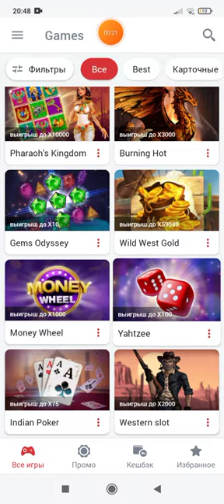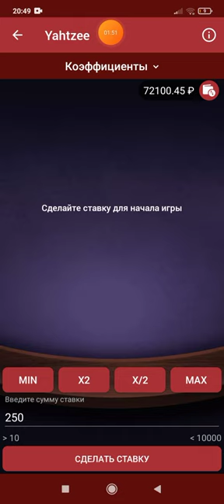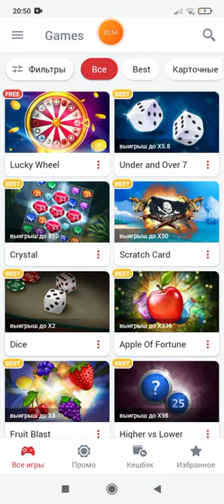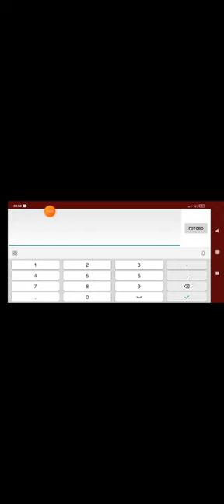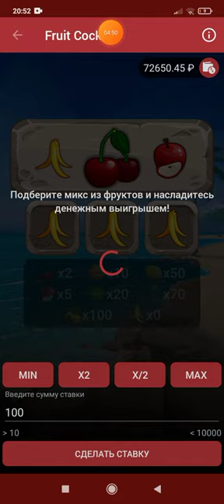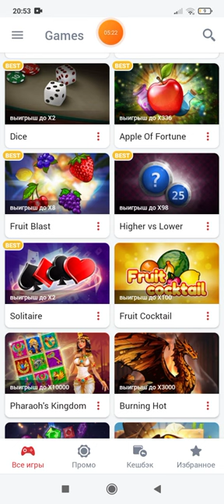Х100 ТРЕТИЙ РАЗ ЗА НЕДЕЛЮ YAHTZEE Я ЗА КОНЬЯЧКОМ. |1Х